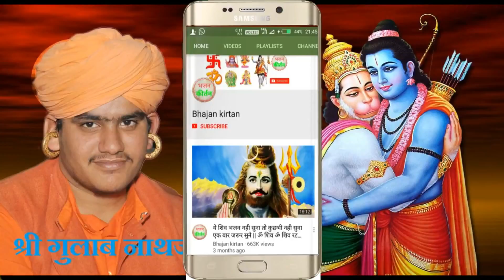Gulab Nathji // Rajsthani Hit Nathji Bhajan || Jhino Jhino Kajro gulab nath ji bhajan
Nathji Bhajan || rajsthani bhajan || gulab nathji bhajan

ये महाराज सिर्फ 13 वर्ष के है ओर ये इतनी सी कम उम्र मे इतने इतने अच्छे भजन बोलते है की सुनने वाला सुनते ही रह जाता है! ये भजन गाँव हुडेरा सिद्धान मे श्री देवल नाथजी के मंदिर मे जागरण मे बोले है ! मेरी आपसे यही विनती है की आप इन्हे एक बार जरूर सुने ओर अच्छा लगे तो लाइक जरूर करे ताकि मै इनके ओर भजन है उनको भी आपको सुना सकु ! सधन्यवाद जय श्री नाथजी महाराज की जय

aa lot ke aaja hanuman

om shiv om shiv ratata ja

gulab nath ji ke bhajan

gulab nath ji ka bhajan

गुलाब नाथ जी के भजन

bhajan